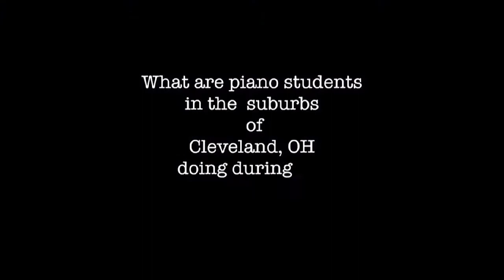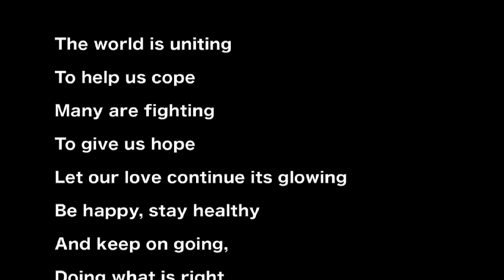Story Behind "Children of the World - Uniting" April 2020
Twinsburg Superintendent Kathi Powers introduces us to an amazing teacher and group of Twinsburg students who produced a fantastic video, called Children of the World, to inspire us all during the Covid19 crisis.